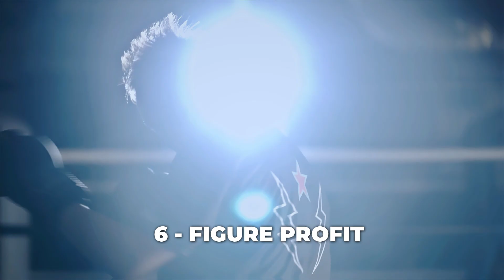Hustle Along with Kayden Chong | Branding | Keeping It Real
It's not impossible to make 6-figure profits in just 5 years. Don't believe us? Listen to Kayden's story of his own property investment journey which allowed him to upgrade to a condo property near the central region that is STILL growing in value to this day!